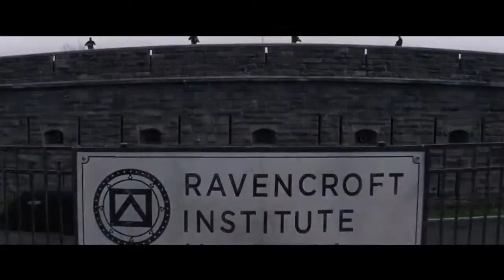Amazing Spider-Man 2 - comics - 2014 - trailer